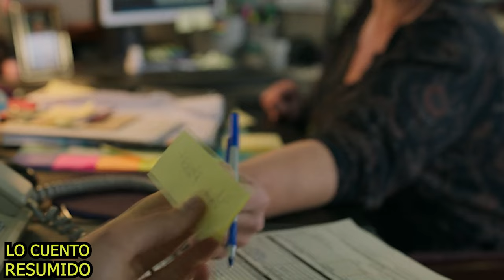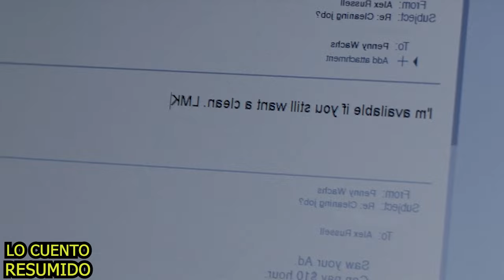MAID - LAS COSAS POR LIMPIAR - RESUMEN COMPLETO EN 20 MINUTOS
Aqui te resumo la serie completa en español "Las cosas por limpiar" - MAID. Sin trabajo y sin hogar, Alex lucha por la custodia de su hija Maddy y para conseguirlo, pasará por muchas adversidades que la harán más fuerte.